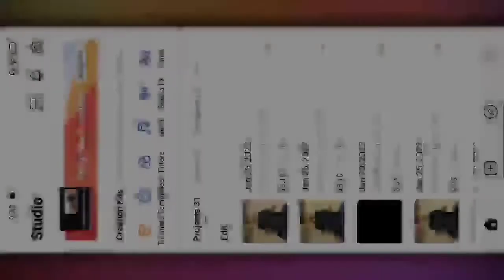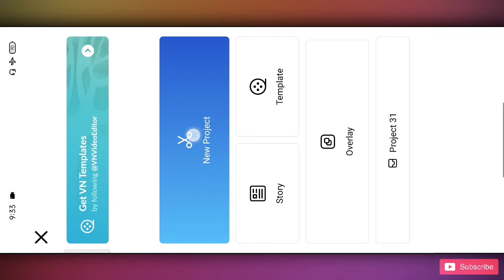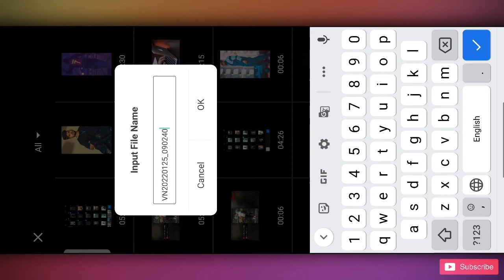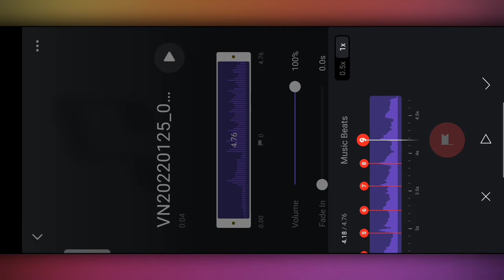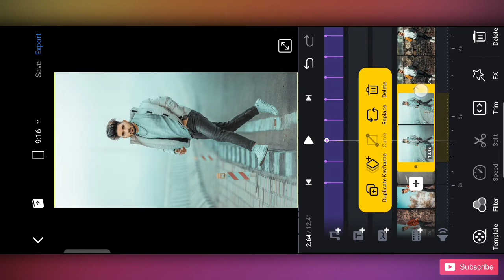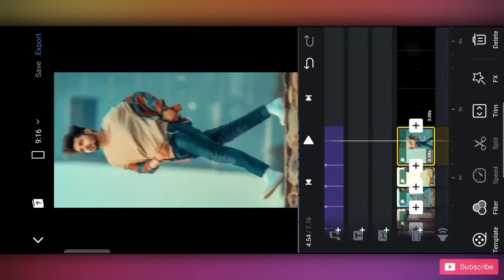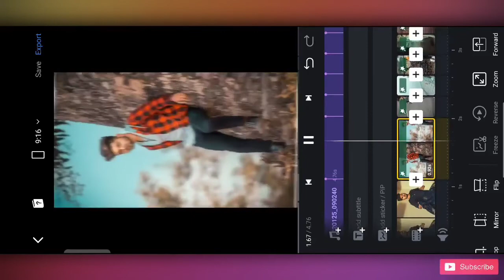Gun Shoot Reels Video Editing | Viral Gun Sound Reels Video Editing | Instagram Reels New Trend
Gun Shoot Reels Video Editing | Viral Gun Sound Reels Video Editing | Instagram Reels New Trend | Vn Editor

Hi guys 👋
                       TECHNICAL SOUMIK

                               Hi" Guys
Today I am going to teach you

Video Editing
trending reels editing tutorial video
instagram reels
reels
new trend vn app se editing kaise kare
reels gun sound video editing
gun shoot reels video editing
Vn App se Editing kese Kare
Vn pp se Photo ki Video kaise banaye